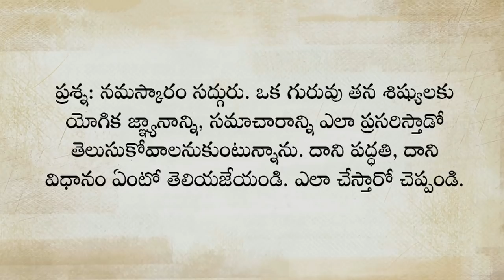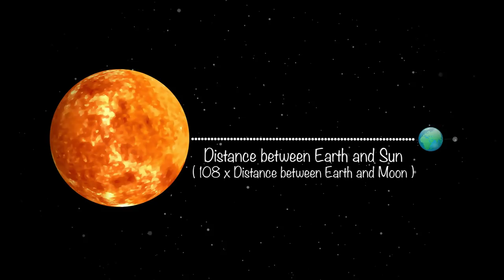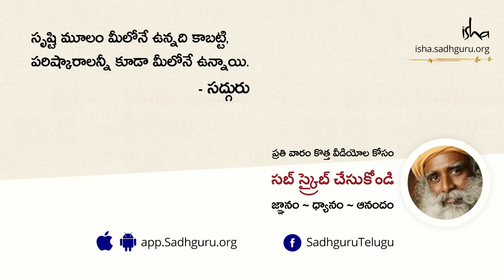గురువులు నిగూఢ విద్యను శిష్యులకు ఎలా అందిస్తారు?Guruvulu nigooda vidyalanu sishyulaku ela andistaru?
శరీరంలో ఉన్న చక్రాల అమరిక గురుంచి సద్గురు మాట్లాడుతూ, అవి ఎన్ని ఎక్కువగా ఉత్తేజమైతే , అంత ఎక్కువ సామర్ధ్యంతో మానవుడు ఆధ్యాత్మిక ప్రక్రియలను అందివ్వగలడని అంటున్నారు.